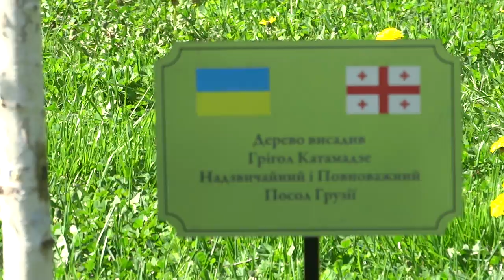Прогулка по Харькову 30 апреля 2017, парк Горького